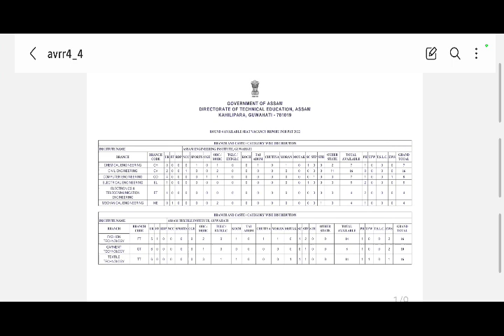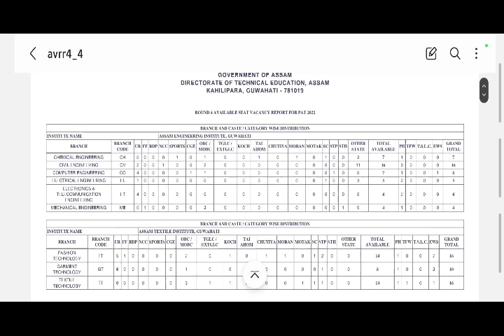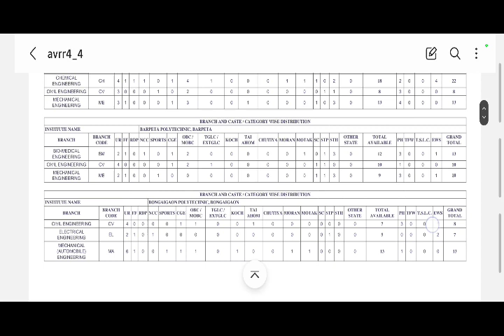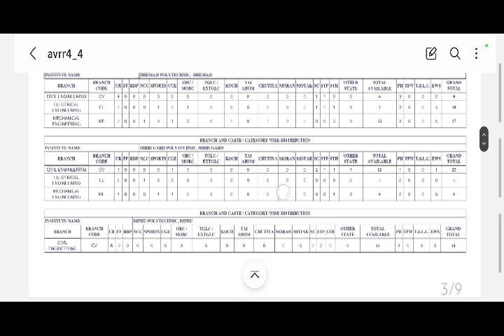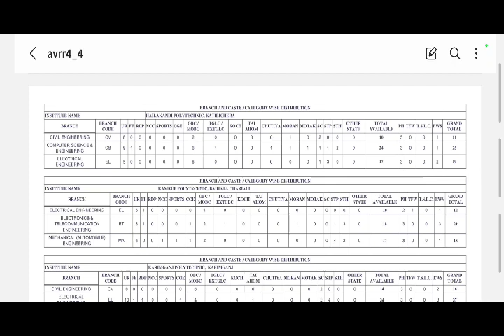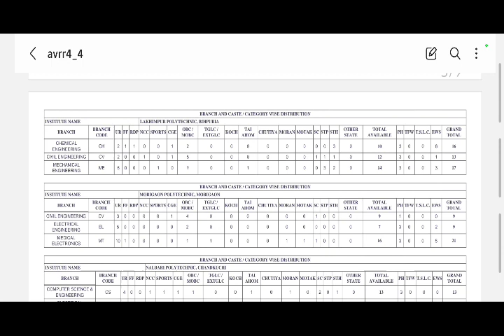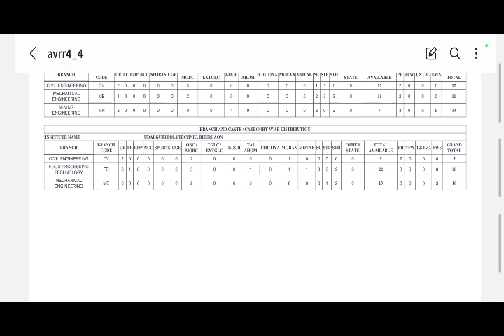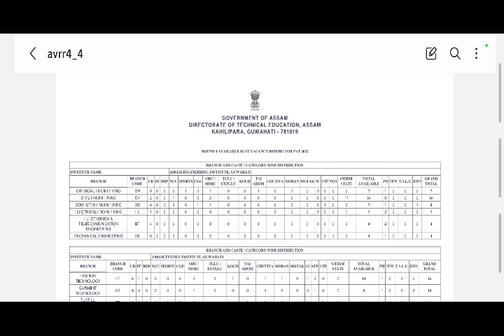after 4th allotment seat vacancy for assam PAT 2022 | who will get seat in next round |5th allotment